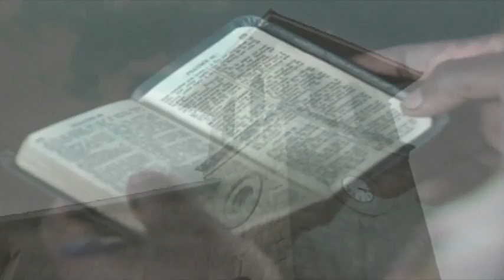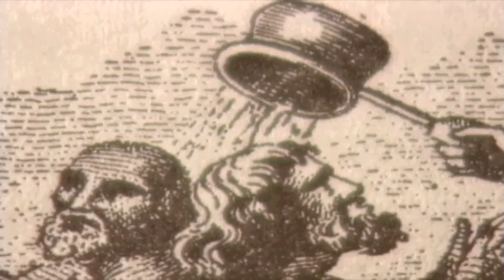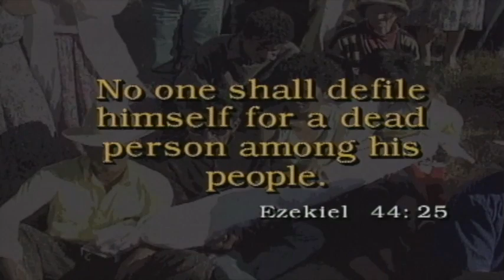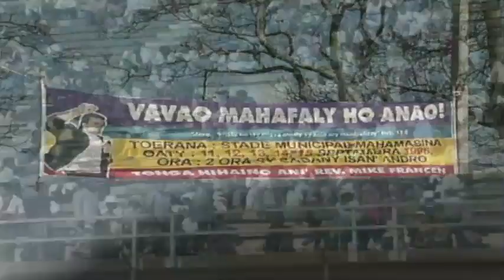Madagascar - Documiracle Series w/ Mike Francen : Proof That Jesus Christ Lives - Sign Wonders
Thank you for all your support and prayers as we go into Japan Korea and Napal to preach the Gospel and see God confirm it with mighty signs and wonders by the Holy Spirit.